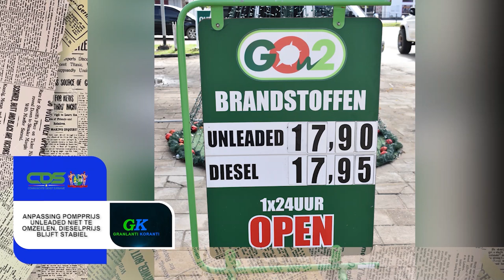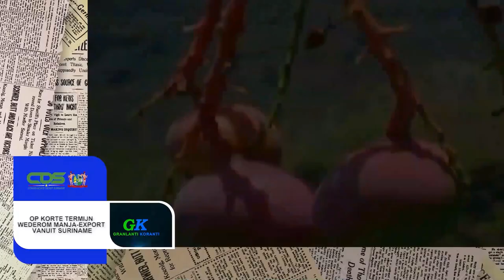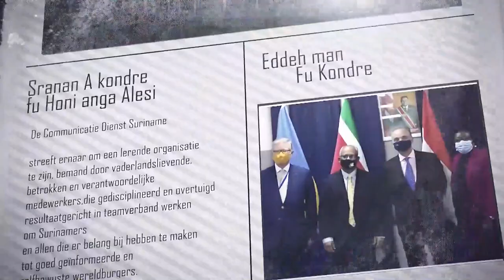𝔾ℝ𝔸ℕ𝕃𝔸ℕ𝕋𝕀 𝕂𝕆ℝ𝔸ℕ𝕋𝕀 (AUKAANS) DD 9 DECEMBER 2021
- Aanpassing pompprijs unleaded niet te omzeilen, dieselprijs blijft stabiel
- Regering bekrachtigd “Tripartiet Akkoord”
- Op korte termijn wederom manja-export vanuit Suriname